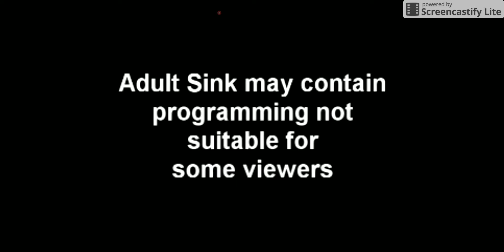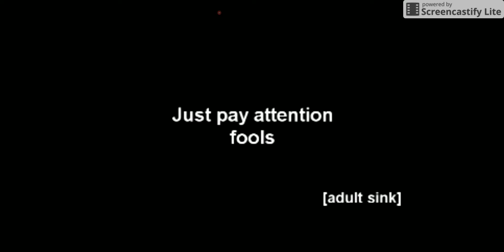Cartoon Everything Europe - Sign Off [Adult Sink] Sign On